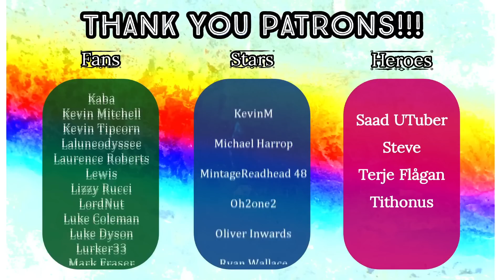American Reacts- SWEDISH MADE SIMPLE - The Two Ronnies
HEROES:
🍀 Ian Clarke
🍀 Kevin Richey
🍀 Morgangauk
🍀 Dave Atcha
🍀 Josh Read
🍀 Lucy Amanda Siobhán Anyte Emily Tegea
🍀 Tarun Menon

STARS:
🍀 Charlie Costa
🍀 Terje Flågan

FANS:
🍀 NinjaZero126
🍀 Dan Keating
🍀 Rob R
🍀 GAZB87YORKSHIRESALT
🍀 DeadManProp
🍀 Rusty Dog
🍀 Matt Hardy
🍀 Victor
🍀 Oh2one2
🍀 Superslam